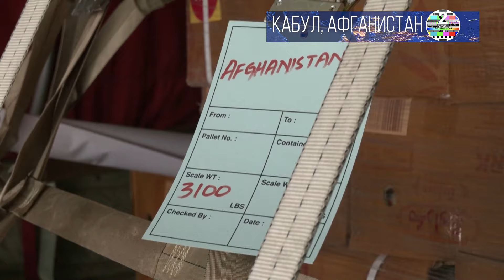ООН переправила Талибану более $2,9 миллиарда наличными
$twocatsvideo

 /  НИК ЯРСТ